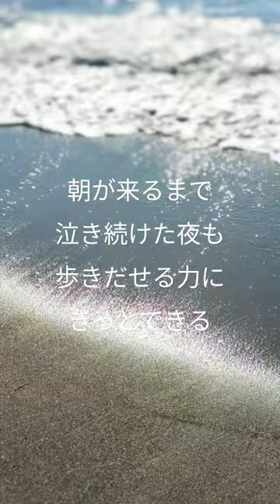PIECE OF MY WISH・今井美樹さん